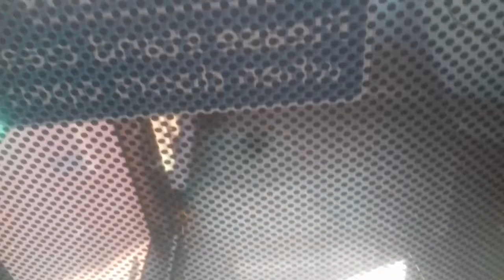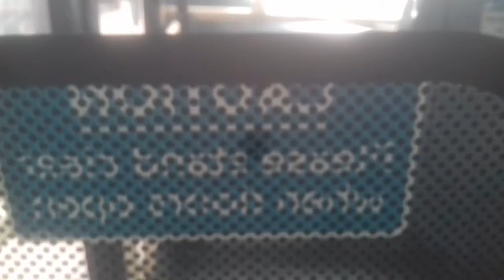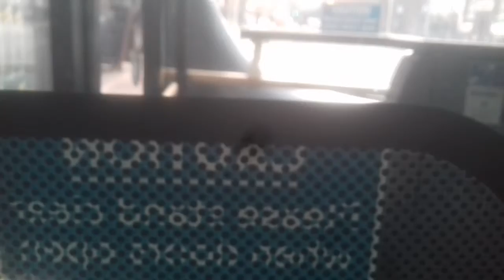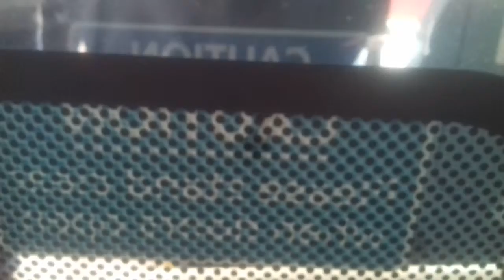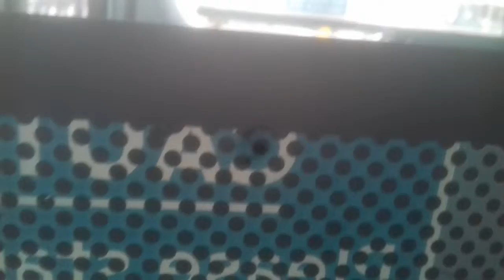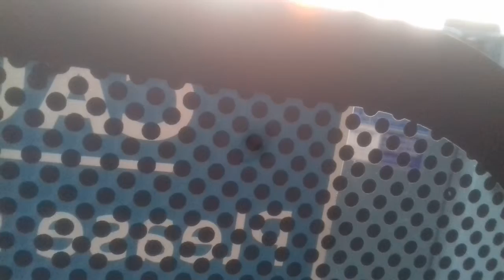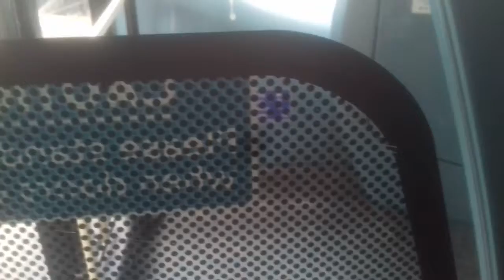*NOW RARE WORKING* DW535 on the 243 towards Waterloo Station (LJ13 CLO). Part 2.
This bus was serving London bus route 243 towards Waterloo Station. This bus is operated by Arriva London. ☺